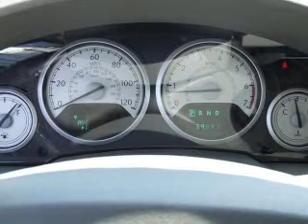2008 Chrysler Town & Country - Homosassa FL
Year: 2008
Make: Chrysler
Model: Town & Country
Trim: Limited
Engine: 4.0 liter 6 cylinder 24 valve
Transmission: Automatic
Color: Maroon
Mileage: 39897
Address:
1275 S Suncoast Blvd